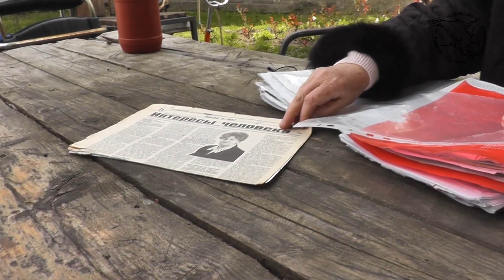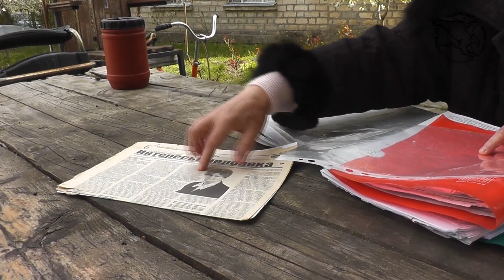Vera Pareniuc, 18 ani în căutarea dreptăţii